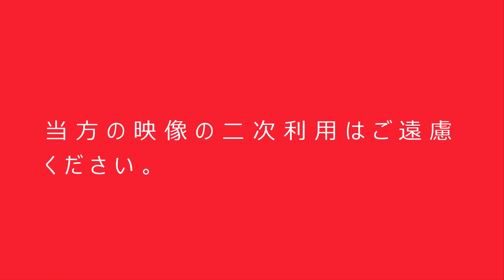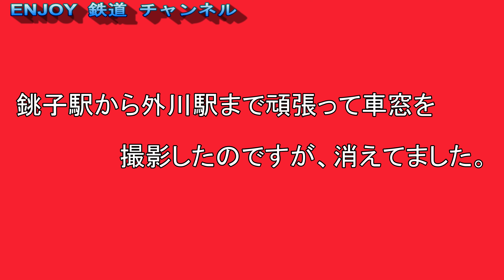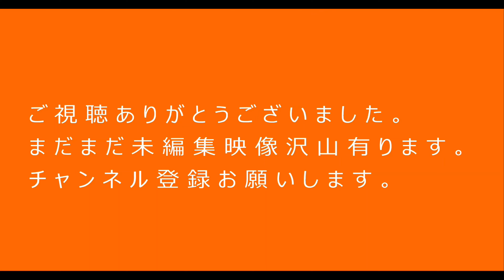サンキューちばフリーパス 千葉鉄道旅⑤ 銚子電鉄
千葉鉄道旅 第5弾  今回は銚子電鉄です。
この列車、エアコンが付いていないので乗車時から窓が開いていたので、gopro で進行方向右側の車窓を頑張って手持ちで撮影してきたのですが、自宅で確認したらデーターが有りませんでした。
おそらくSDカードの問題だと思います。
かろうじて帰りの映像は残っていたのでそちらを公開いたしました。
正直、行きの映像の方が仲ノ町車庫とか夕日の中を、走るシーンなど結構良かったので残念です。

次回は255系しおさい12号で銚子から千葉駅迄の進行方向右側の車窓になります。
中々モーター音も楽しめ陽が落ちていく中を軽快に走るシーンは中々良いです。